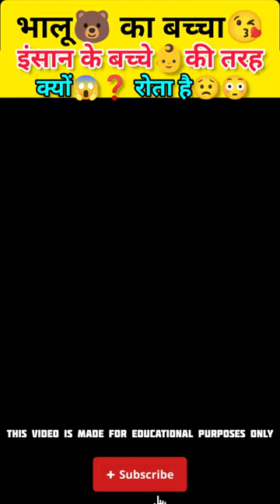Bear🐻 👶baby 😭crying bear woodworking @MRINDIANHACKER @CrazyXYZ @OfficialLotusMusic